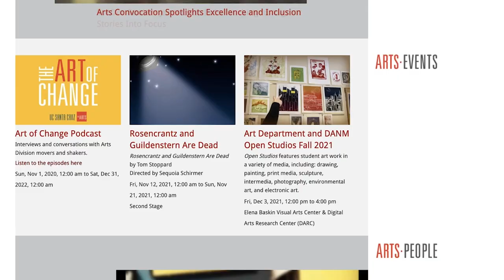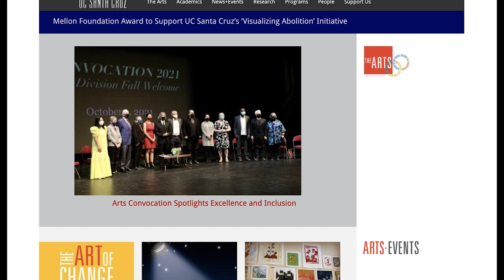The Art of Change: Don Williams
UC Santa Cruz drama lecturer Don Williams talks about how he founded, in 1991, UCSC’s African American Theater Arts Troupe, or “AATAT” as it’s often called. The theater group has had a profound and lasting effect on countless numbers of African American students throughout the years. His students have a deep appreciation, and love for his willingness to address head on not only what it means to be Black on the UCSC campus, but also the importance of exposing African American students, and all students, to the Black experience through presenting plays written by Black playwrights. [8/2022] [Show ID: 38077]